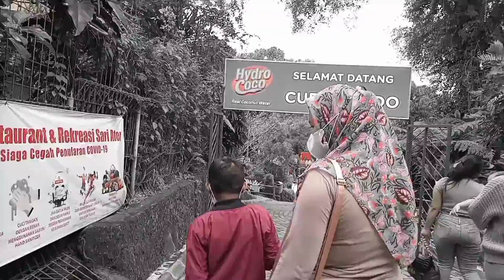Ada Yang Baru Di Ciater Subang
Assalamualaikum gaes

Vlog kali ini kita sedang berada di tempat yg sudah tidak asing lagi yaitu pemandian air panas alami CIATER SUBANG💜🔥

Banyak wahana yg bisa di cobain gaes salah satu nya yaitu pemandian air panas CURUG JODO dan NAIK KUDA ATAU DELMAN gaes🔥